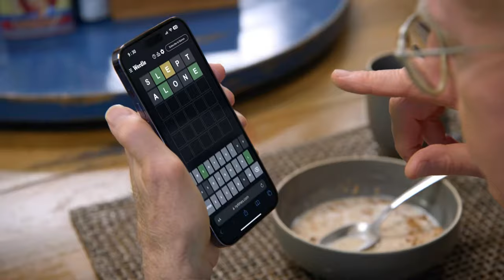Curb Your Wordle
Curb Your Enthusiasm Does Wordle